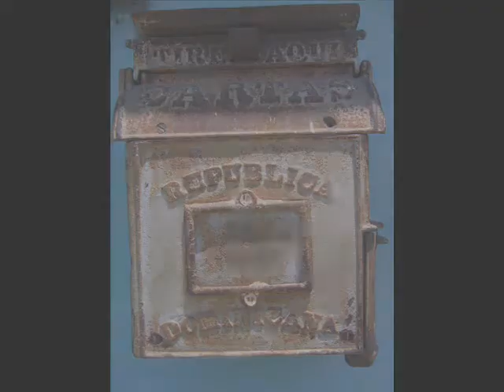sailboat taima -bahamas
for ouer friends and cats snoro and noro